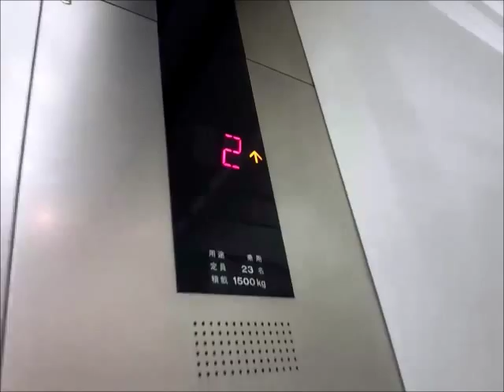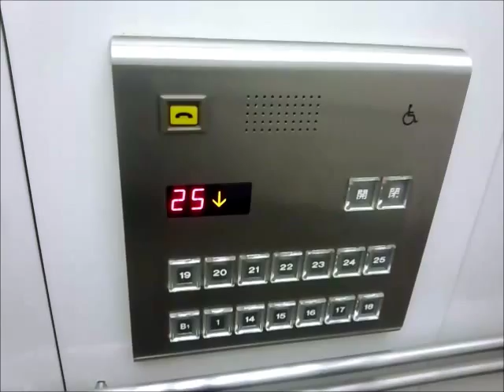日立エレベーター 新宿マインズタワー Cバンク 1/2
新宿マインズタワーのCバンクエレベーター(その1)です。
Cバンクは日立製となっています。Aバンクと同じ独特なデザインです。

メーカー：日立
タイプ：ビルエースプリード
形式：管制運転
設置台数：7基
音声案内：○
車椅子操作盤：○(1基のみ)
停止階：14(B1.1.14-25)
定員：23名
積載：1500kg
設置年：1995年(平成7年)
撮影地：東京都渋谷区代々木(新宿地区)　新宿マインズタワー

Location:Shinjuku Maynds Tower,Shibuya City(Shinjuku),Tokyo Met.
Manufacturer:Hitachi
Mode of operation:Control operation
Number of installed:7
Announce:○
Wheelchair control panel:○(Only one)
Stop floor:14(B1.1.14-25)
Capacity:23
Loading:1500kg
Establishment:1995